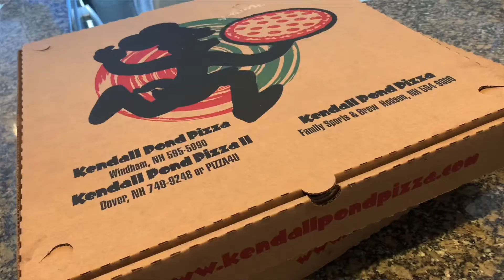A Day in the Life of a Quarantine Student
Video: Alyssa Treanor